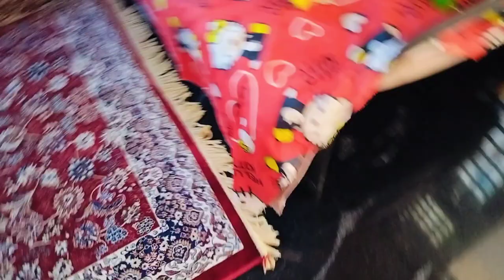Healthy Breakfast Banana Milk Shake Recipe ll Dodo Lunch Dinner kichu korlona barite ll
Thank You আমাদের সমস্ত video দেখার জন্য  video ভালো লাগলে 👉